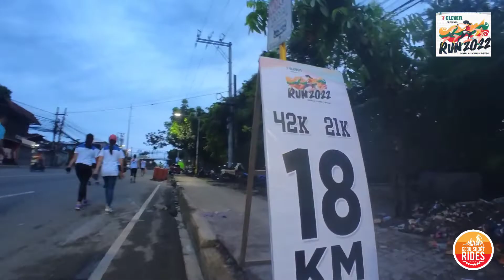711 Fun Run 2022 - Cebu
Its been awhile since i have ran.  I have been a marathoner/ultrarunner since i got into cycling.

I have not ran or jogged for years! just bagged the 10k distance, for starters. Back to being  newbie in running. My legs are sore!

The 711 run run was fun! lots of freebies but hey, where's the food in the Finish Line? missed that i guess?  anyway, lots of grocery items though.

Well, im gonna be doing a 25kms next weekend. God help me.